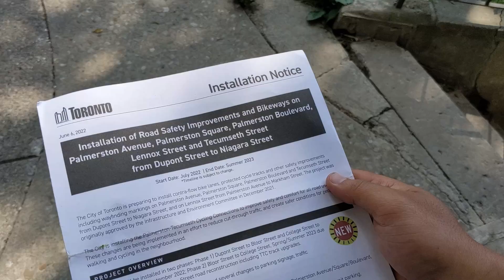Andrew's Quest - Day 1977 - New Glasses Day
2022 Jun 22